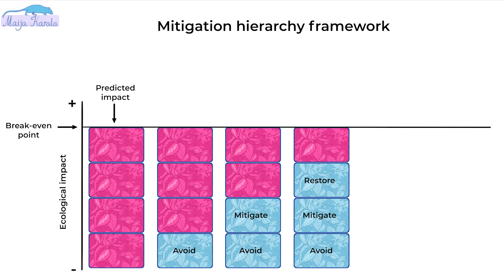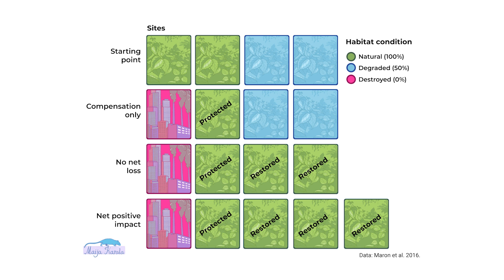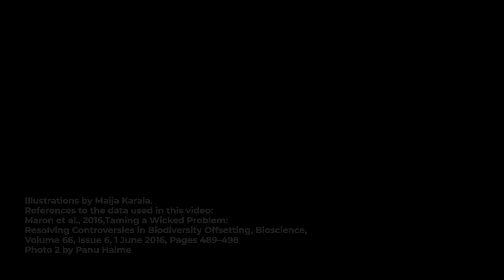Biodiversity offsetting - Panu Halme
Panu Halme, Senior lecturer, Natural Resources and Environment School of Resource Wisdom, University of Jyväskylä

Biodiversity.now
Climate University
2022